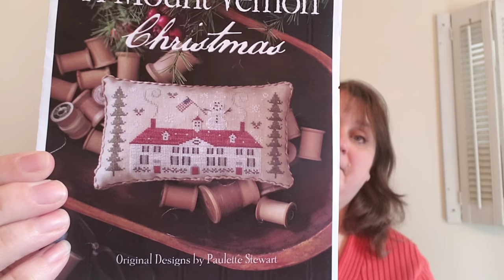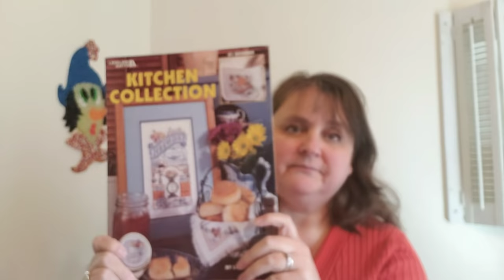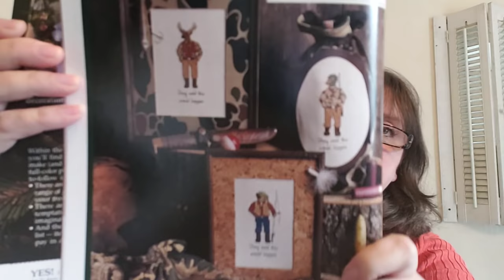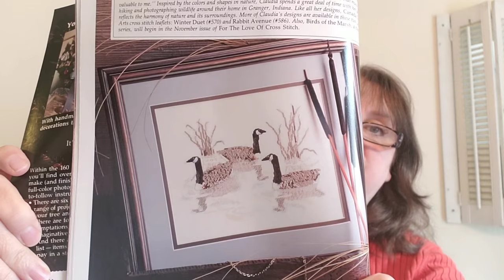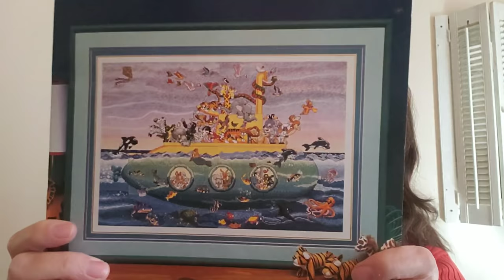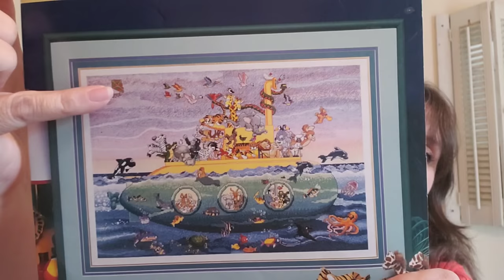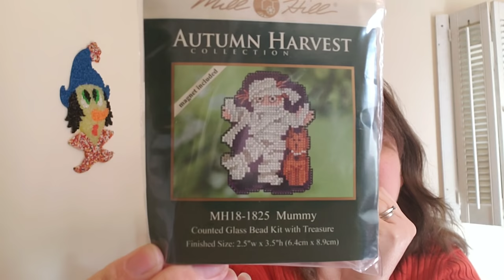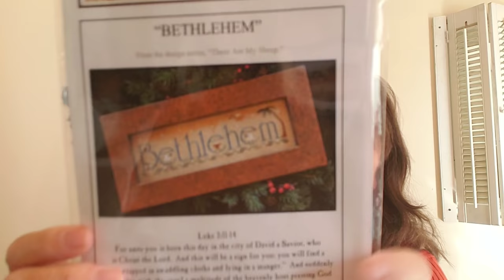FlossTube #30 - Magnets Aren't For Wimps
Etsy Shop - Rustic Way Lane

Custom Needleminders for Hawk Run & Halloween March SAL's - Flying Frog Stitchery